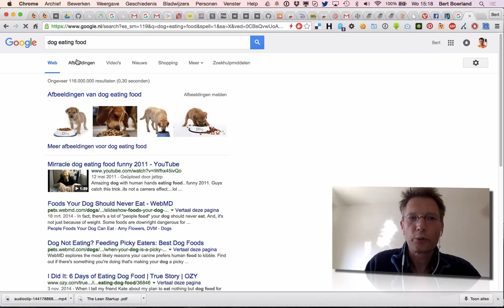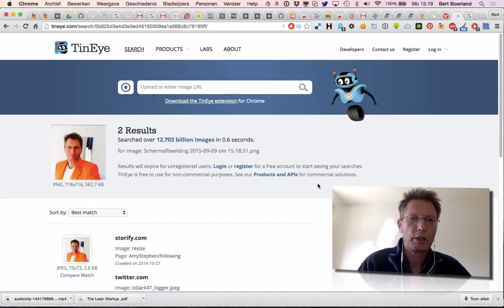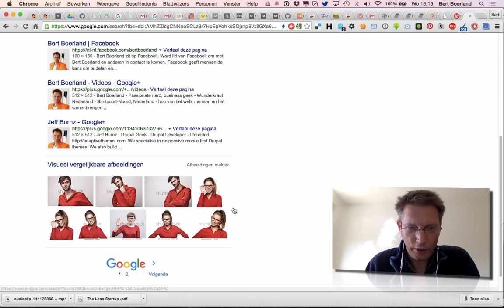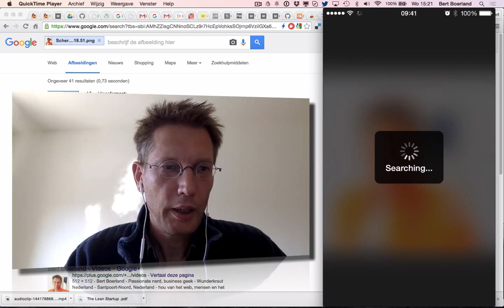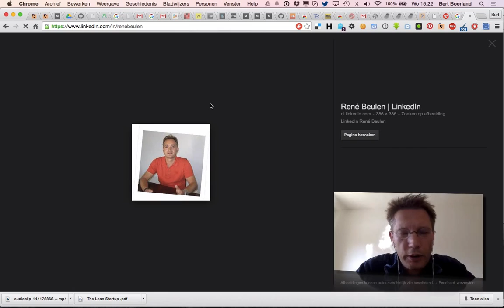BSOTD: Reverse images searches (desktop and iOS)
How to do a reverse image search using and on iOS (2 euros)